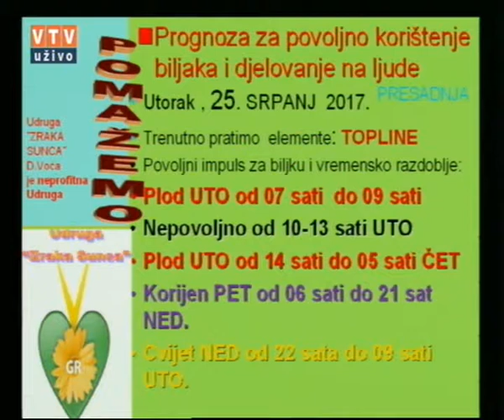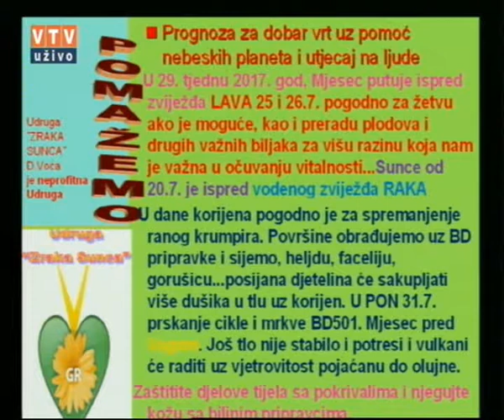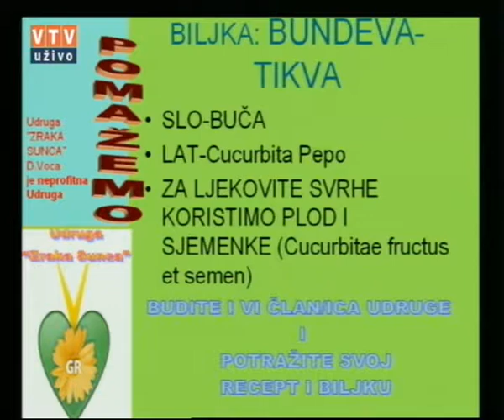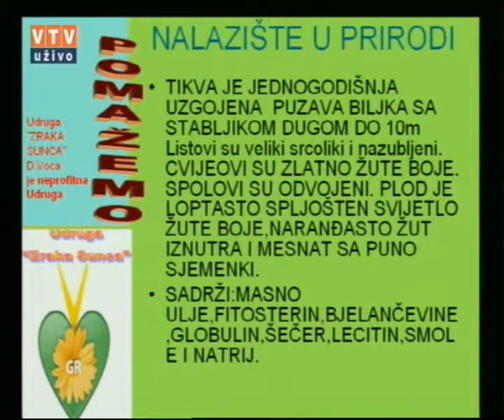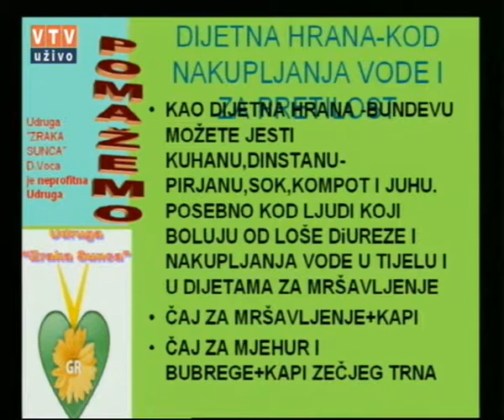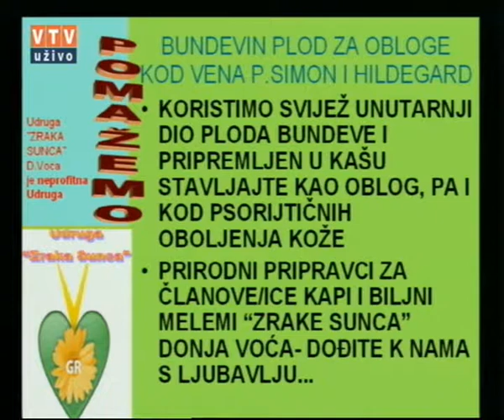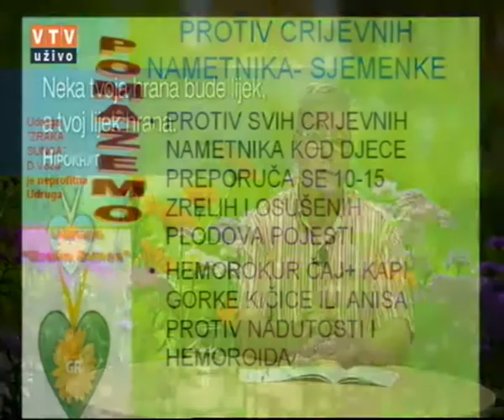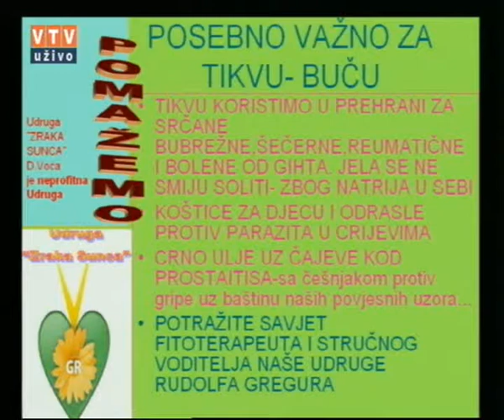Velike tajne malog vrta "BUNDEVA-TIKVA" 25 07 2017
"Bundeva - Tikva"